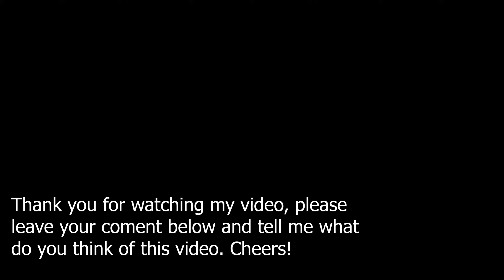Shrimp and Cherry Tomatoes Spaghetti | Pasta Recipes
Shrimp and Cherry Tomatoes Spaghetti Pasta
In this video you'll learn how to make easy home recipe pasta and grow your skill and desires to cook more like this.
Follow step by step the instructions and the cooking results will be amazing

homemade pasta
spaghettirecipe
shrimpsrecipes
cherrytomatoes
italianfood
easycooking shrimps recipes
pasta recipes
how to make pasta
tasty